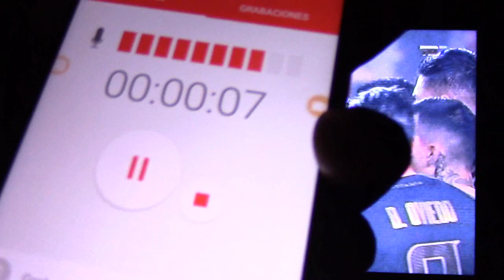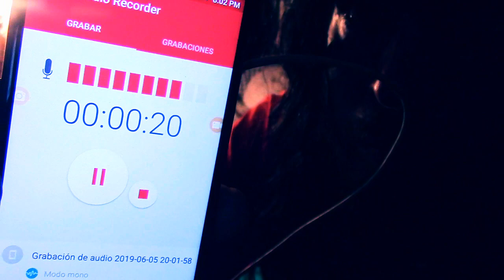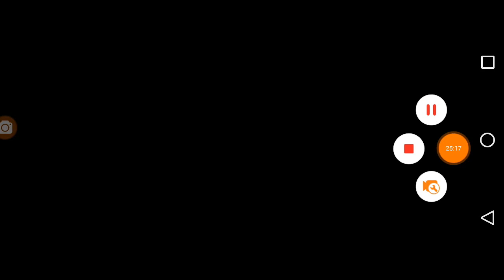Perú vs Costa Rica 5/6/2019 COMPLETO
Costa Rica FAN REACTION